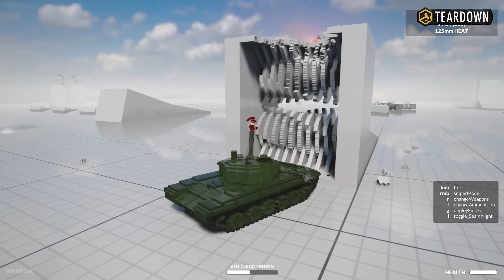Teardown T-90 TANK vs Brick Rigs T-90 TANK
Hello all! Teardown and brick rigs games meet again and again in a comparison test. Today in the video I’m comparing a teardown T-90 tank vs a brick rigs T-90. Which do you think is better?

► Youtube Library Music:

1. Local Forecast, Fun in a Bottle, Corncob Country, Riptide, Hot Rock, Hitman